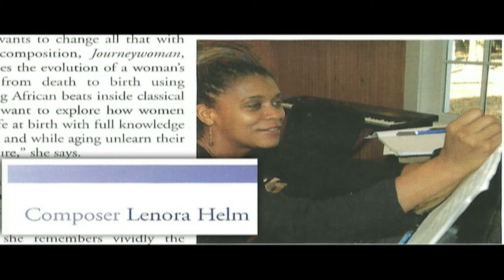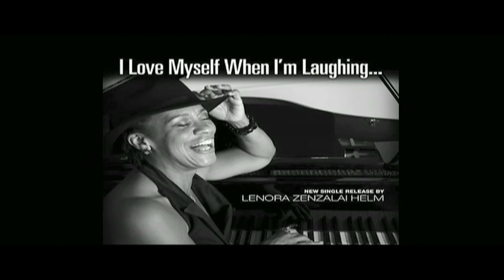Lenora Zenzalai Helm promotional reel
An overview of the career highlights and performances of Jazz recording artist and vocal musician Lenora Zenzalai Helm (middle name pronounced Zen-ZAAAAAY-Lay).  Includes video footage of live performances, audience reaction interviews and photographs.  Narrated by Ken Grady.  Produced by Kai Smith.